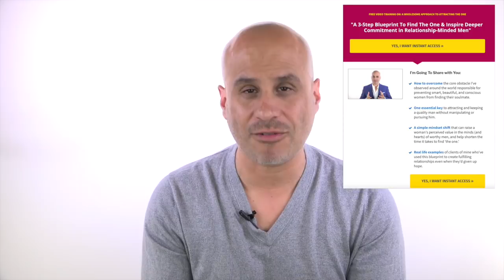Are You Overrating Passion in A Relationship?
Most humans these days tend to glorify and overrate passion in a relationship. Today I share three other virtues that are as important (if not more important) than passion to sustain a relationship over time.